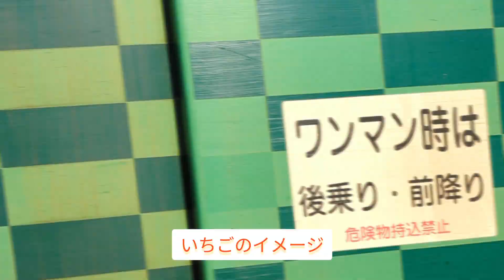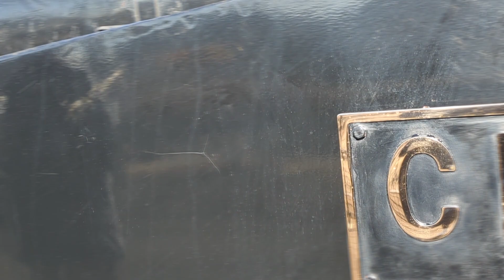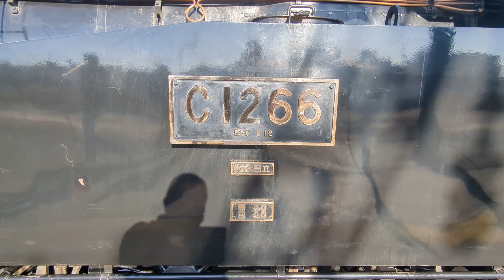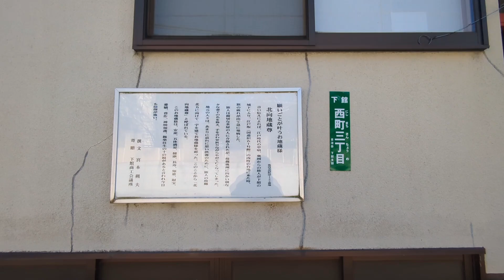【真岡鐵道】SLもおか新年号 下館駅入線〜日章旗開き〜出発まで見てきました※概要欄にタイムテーブルあります(24.01.06)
【テーマ】
🚂🚂【真岡鐵道】SLもおか新年号　下館駅入線〜日章旗開き〜出発まで見てきました240106

【撮影日時】
2024年1月6日　真岡鐵道下館駅

0:21　入線です
1:57　一旦退避です
3:50　DE10ライト点灯＆退避します
6:10　日章旗開きです
8:08　営業車入線です
8:40　営業車ライト点灯
10:20　SLもおか汽笛🎺
11:56　SLもおかバック走行汽笛🎺
13:51　SLもおかさんぽ
17:02　水戸線赤電コラボ
17:36　出発まであとすこし
19:55　関東鉄道発車
20:00　SLもおか汽笛🎺＆出発
21:19　下館さんぽ

【鉄道写真ニュースの真岡鐵道】

🔷めっちゃ感動！！！真岡鐵道SL４機勢揃い&1:07から汽笛の嵐～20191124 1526撮影"(274)

蒲鉾さちこさん
Hさん
🔷子犬転がし
written by Heitaro Ashibe
🔷Dancer
Dancerwritten by yuhei komatsu